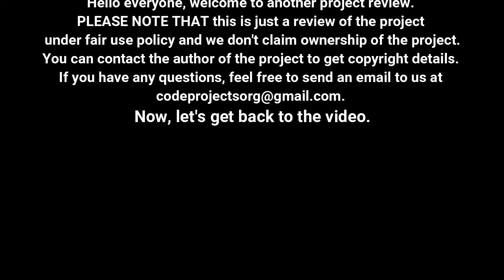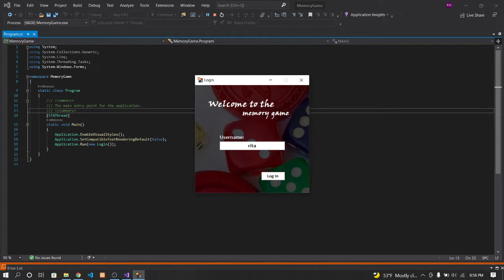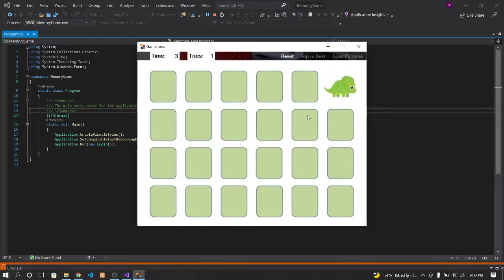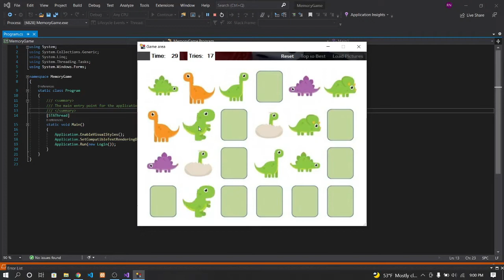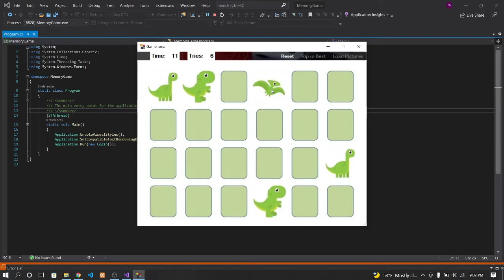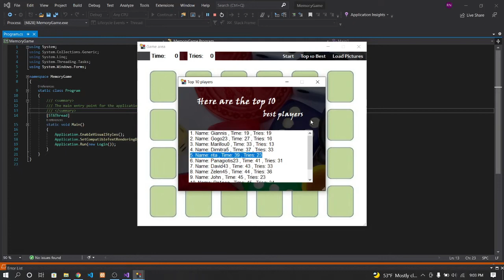Memory Game In C# With Source Code | Source Code & Projects